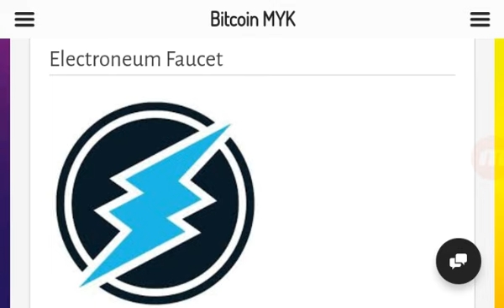Electroneum, Ripple, Mystery Coin! Contest